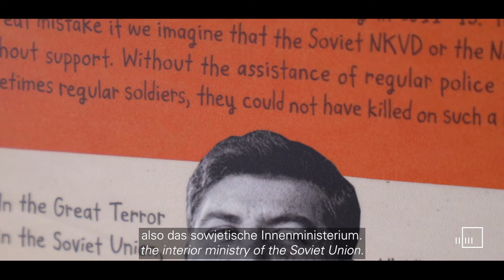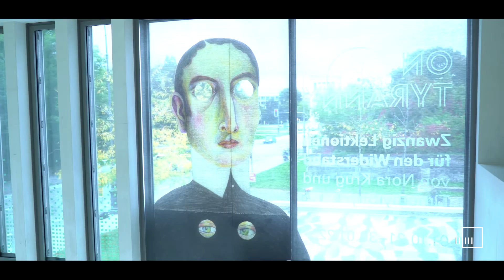Lesson 7: Be reflective if you must be armed | On Tyranny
The book “On Tyranny” published in 2017 caused an international sensation. In it the historian and Yale professor Timothy Snyder takes a retrospective look at important moments for democracy in the history of Europe (1918, 1945, 1989) and, with reference to current political events in the United States, underlines that civil society must be constantly vigilant if it is to counter authoritarian threats.

Artist Nora Krug has illustrated Snyder’s appeal for action, adding an artistic perspective to his strategies for countering populism and authoritarian leadership. She combines her drawings and hand-written graphic stories with photographs and archive pieces, thus taking a completely new approach to Snyder’s theses, framing them in artistic terms.

The exhibition is based on Nora Krug’s illustrations and her examination of historical experiences and contemporary political activity. Quotations from Snyder are juxtaposed with Krug’s original drawings and collages to form an intervention that is shown at the Munich Documentation Center for the History of National Socialism.

Gefördert von der Bundeszentrale für Politische Bildung.